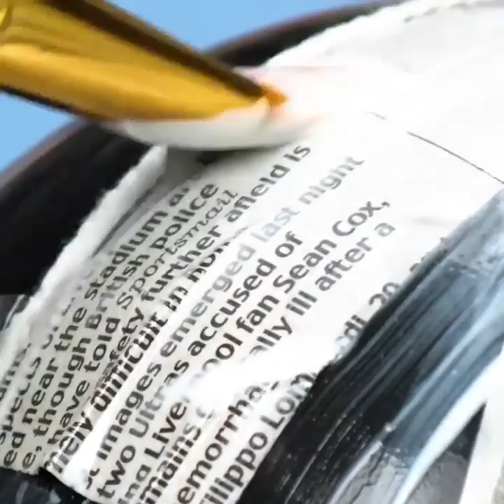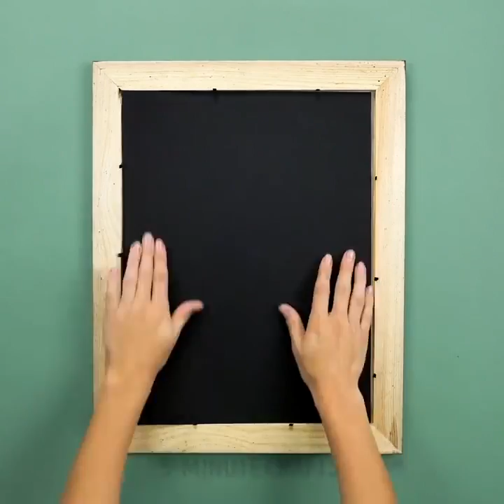こわいけど美味しいハロウィーンのお菓子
ハロウィーンのお菓子と裏ワザ
私がちっちゃな女の子だったとき、ハロウィーンの時期に、パパがかわいいお化けをいくつか、ピアノの上に置いてくれてたのを覚えてるわ。私は本当にそのお化けたちが浮かんでると思ってたけど、実はのりがそうしてたのね。今年は、お友達にも経験してもらうために作ろうと思うの。使うのは液体のり、だけど滅多に見つからないのよね、それにちょっとお化けを作るのには、お値段が高め。それで、もっと良く安くつくる方法を考え付いたの。必要なものはこれよ：
ガーゼの布
黒いフェルト
コーンスターチ
水
ガーゼが乾くまで支える棒のようなもの
最初に、液体のりを自分でつくります。
電子レンジ使用が安全な容器に2カップの水を入れます。そこに1カップのコーンスターチを加えてよく混ぜます。
どろっとなるまで30秒おきにレンジで温め、間に良く混ぜます。私はだいたい2分くらいかかったわ。おおよそそれくらいの時間と考えてね。
それを横に置いておいて、少し冷まします。冷たくならないように気をつけてね。
その間、ガーゼを乾かすスタンドを準備します。コップ、風船、発泡スチロールの球などが使えるかしらね。適当な形とサイズなら、何でもオッケーよ。ガーゼが乾いた後に、問題なくガーゼが取れるような素材を選んでね。風船はいいわね、割ることができるから。だけど私は風船が手元になかったので、こういうのを使ってみました。
テーブルの上にフリーザー紙を置いて、乾かす間お化けがその上に乗せられるようにします。次に、ガーゼを半分に切ります。お化けを頑丈にしたかったの。それぞれのガーゼをコーンスターチでコーティングします。ちょっと大変だけど頑張って。全体的にしっかりコーティングするようにしてね。
ガーゼを手作りスタンドにひとつずつ順番に乗せて、形を整えます。一度乾いてしまうともう形を変えることはできないので。
あなたの気に入る形にしたら、完全に乾くまで待ちます。私のは、一晩乾かさなくちゃいけなかったわ。スタンドにくっついてしまってるガーゼの部分は、気をつけて取り外してね。最後にフェルトで作った目を付けてできあがり！
写真だとわかりにくいけど、お化けは半透明で、本当に浮かんでるように見えるのよ！
タイムスタンプ：
0：22　飛びますよ！
1：36　スィートなかぼちゃ
2：46　食べ過ぎたら・・・
5：33　血まみれの脚
7：40　あなただけのおばけ